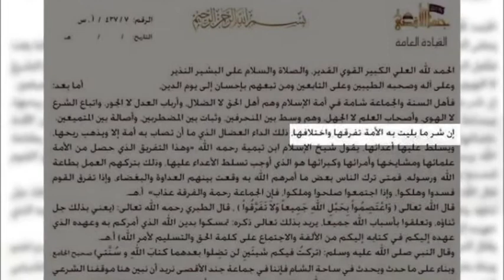نشرة الظهيرة 27/10/2015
• نشرة الظهيرة المفصلة لأخر وأهم الأخبار من قناة الجسر الفضائية  27/10/2015
وأبرز ماجاء فيها من عناوين :
* انهيارات النظام تتوالى جنوب حلب :
تنظيم الدولة يقتحم السفيرة .. والثوار يستعيدون عدة مواقع

*  قوات النظام تفشل بالتقدم في محيط الغوطة الشرقية..و تتكبد خسائر فادحة
*المقاتلات التركيةُ تقصف مواقع لميليشيات كردية في سوريا .
*الائتلاف ينفي زيارة وفدٍ من الجيش الحر لموسكو.
*بغياب روسيا وإيران  .. اجتماعُ باريس يبحث إيجادَ تسويةٍ سياسيةٍ للوضع في سوريا